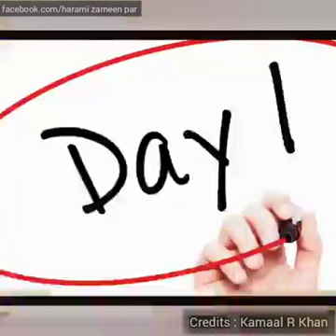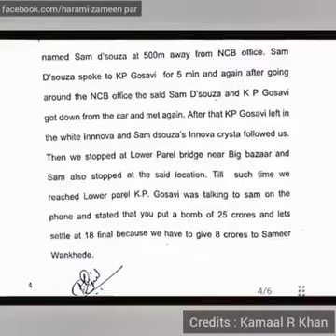Aryan Khan Case Fully Exposed By KRK l SRK l Aryan Khan l KRK